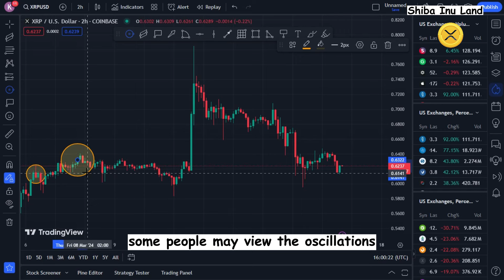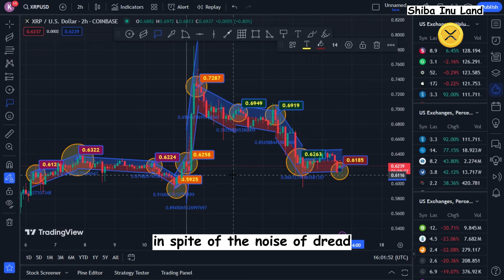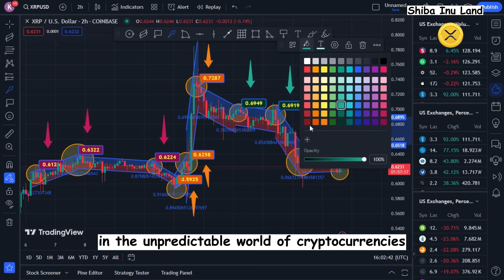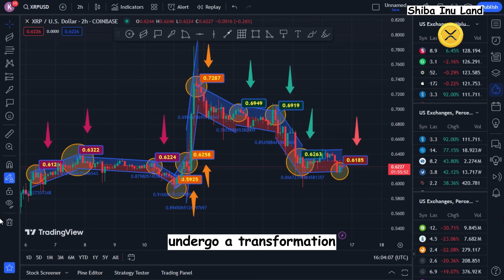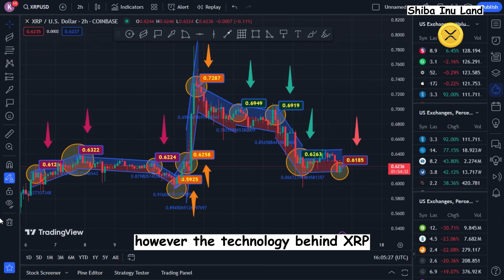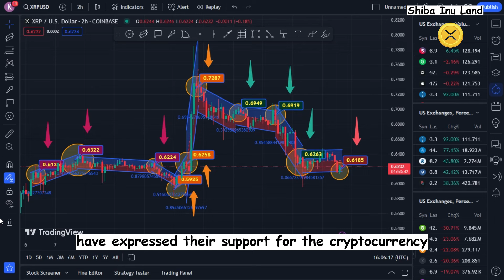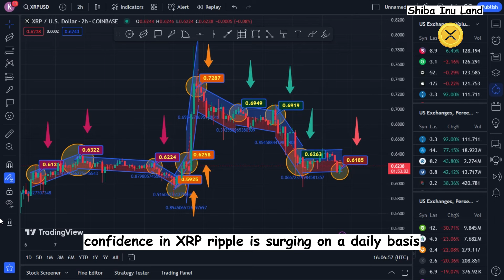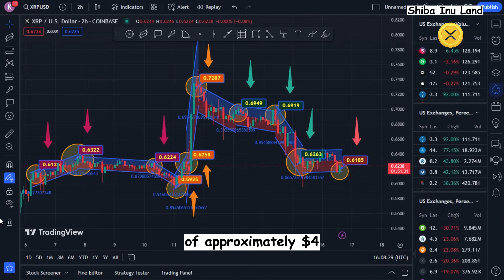RIPPLE XRP NEWS TODAY! PRIVATE: MOST PEOPLE WILL MISS IT !!! XRP RIPPLE BOOOOOM !!! -